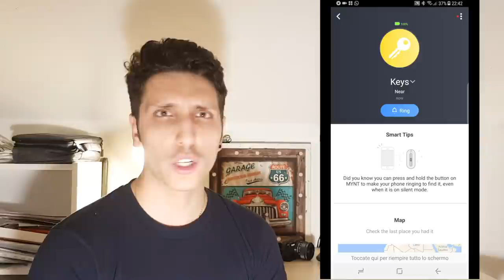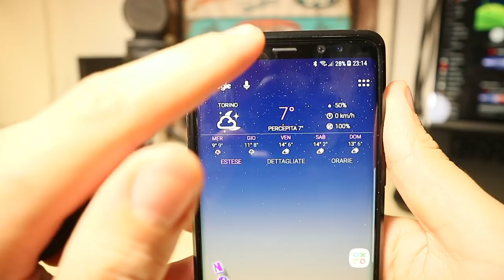Questo LOCALIZZATORE TI PUO' CAMBIARE LA VITA! (FORSE)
CIAO RAGAZZI!
Come va? Oggi parliamo di MYNT, leader nel settore dei localizzatori tascabili per smartphone! Immaginate di dover fare un viaggio, con la paura che il vostro bagaglio lontano dia vostri occhi non sia al sicuro,oppure che il vostro cane in cortile possa uscire da un momento all'altro per errore. Ebbene, con questo LOCALIZZATORE, avrete tutto a portata di GPS. Io mi sono trovato bene, il prezzo è anche accessibile; il prodotto è acquistabile su amazon Italia. E voi, cosa ne pensate?
Ecco i link Amazon Italia: